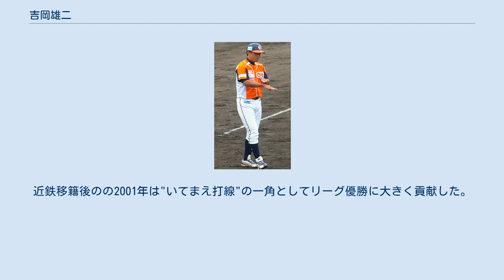吉岡雄二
吉岡 雄二（よしおか ゆうじ、1971年7月29日 - ）は、東京都足立区出身の元プロ野球選手（内野手・外野手、右投右打）・監督。
1995年から1997年までの登録名は「吉岡 佑弐」（読み同じ）。
現在は富山GRNサンダーバーズ監督。
 東京都足立区立第十四中学校卒業後、帝京高校に入学。
高校時代はエース投手であった。
1989年の第61回選抜高等学校野球大会では同校は優勝候補の筆頭に挙げられたが、1回戦で報徳学園高校に敗退。
その悔しさをバネに第71回全国高等学校野球選手権大会では優勝の立役者となった。
全5試合に先発し、3完封。
41回を投げて失点はわずか1だった。
高校通算で51本塁打を放っており、打者として注目したプロ球団も多数あった。
 同年のプロ野球ドラフト会議にて読売ジャイアンツから3位指名を受け、投手として入団。
 1990年シーズンに右肩を手術し、リハビリに2年を費やした。
 1992年シーズン終了後に内野手へ転向。
同時期に監督に就任した長嶋茂雄が期待を表明した。
 1994年シーズンにはイースタン・リーグで本塁打と打点の二冠王に輝く。
 1995年シーズンにはチームが優勝戦線から脱落すると三塁手としてスタメンの機会を与えられ、短期間で満塁本塁打2本を含む4本塁打を放ち翌年のレギュラー候補となる。
 1996年シーズンには開幕一軍入りを果たす。
しかし、その年はジェフ・マントが開幕から三塁手でスタメン出場していたため、吉岡はベンチ入りしていながら落合博満の代走・守備固めのみでの出場機会であり、打席の機会がしばらくない状態が続いた。
マントは開幕9試合でスタメンを外されたが、開幕10試合目からは長嶋一茂が一軍に昇格してきて9試合連続の三塁スタメンとなり、吉岡自身はやはり打席の機会がなく、シーズン初打席は開幕18試合目での代打であった。
その後は仁志敏久の三塁コンバートにより、前年よりも出場を減らす結果となった。
 1997年1月14日に石井浩郎との交換トレードで石毛博史とともに近鉄バファローズへ移籍。
 野手転向から近鉄移籍直後までの間は、控え選手として不規則な出場機会と自らの調子をあわせることがうまくいかなかったことについて、その後の現役時代に振り返っている。
（外野は礒部公一、鈴木貴久らと併用。） 1998年シーズンには一塁手のレギュラーで主に7番に定着し、規定打席に未到達ながら、前年までの通算7本塁打を上回る13本塁打を放つ。
 1999年シーズンは、プロ入り10年目にして初めて規定打席に到達し、チーム最多の12盗塁を記録した。
 2000年シーズンは、新たに監督に就任した梨田昌孝から「吉岡は2割7、8分、25本塁打は打てる男」とキャンプ中から期待され、オープン戦は.500近い打率と調子がよかったが、4月3日にブレイディー・ラジオから受けた死球で、骨折は免れたものの重傷の怪我を負い、その後太ももも負傷、開幕から出遅れた。
7月9日に5番だったフィル・クラークが骨折した後は7番から5番に昇格し、打率.290、自己最多となる18本塁打でクラークの穴埋めとして活躍した。
 2001年シーズンは3月31日の西武ライオンズ戦、6月22日の福岡ダイエーホークス戦、9月11日の千葉ロッテマリーンズ戦で、同僚の中村紀洋と並ぶ年間3本の満塁本塁打(通算26人目で通算28度目)を放った。
なお、6月22日の対福岡ダイエーホークス戦では、二塁打を打てばサイクル安打達成という場面で満塁本塁打を放ち、第5打席でシングルヒットを打ったため、サイクル安打達成はならなかった。
この年は自己最高の26本塁打、85打点を記録し、6番打者として勝負強いバッティングでパ・リーグ優勝に貢献。
リーグ優勝を決めた9月26日の対オリックス戦では、中盤にリードを許す痛恨の2失策を犯したものの、9回裏の先頭打者として大久保勝信から左前安打を放って北川博敏の劇的な逆転サヨナラ満塁本塁打を呼び込んだ。
しかし、ヤクルトスワローズとの日本シリーズでは第3戦の7回表に安打を放ったのみの17打席で1安打と抑え込まれ、ヤクルトに1勝4敗で敗退、同シリーズで無安打に終わった5番の礒部公一と共に大誤...